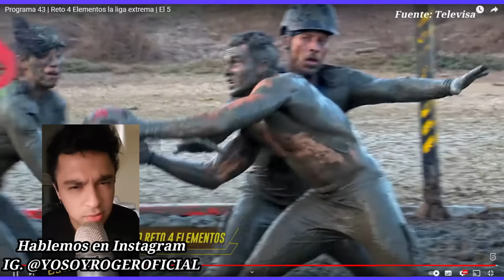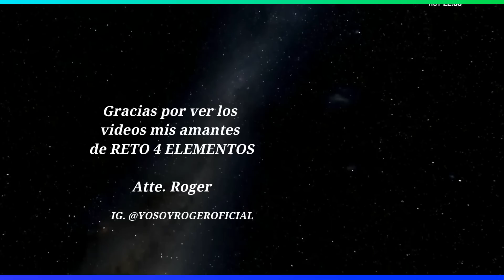CONFIRMADO!!! RODEL E IRVIN EN ELIMINACIÓN!!! SALE ANTES QUE ZERBONI!!! DELIA Y BALA EN DUELO!!!